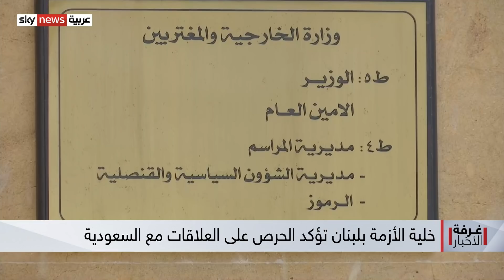أزمة لبنان والخليج.. تصعيد خليجي ومهادنة لبنانية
تتفاعل الأزمة بين لبنان ودول الخليج على خلفية تصريحات وزير الإعلام اللبناني جورج قرداحي بشأن حرب اليمن..
استدعاء السفراء يتوالى من دول خليجية، فيما تتكثف الدعوات اللبنانية لاستقالة الوزير قرداحي.
في وقتٍ عقدت خليةُ الأزمة الوزارية التي تشكلت في لبنان لمعالجة هذه الأزمة، اجتماعها الأول، ودعت إلى الحوار الأخوي مع السعودية ودول الخليج لحل المشكلة المستجدة.
كيف يمكن أن تتطوّر الأمور؟ أي خطوات منتظرة من دول الخليج ومن لبنان؟ وما هي الانعكاساتُ على الأوضاع في لبنان ولاسيما على الحكومة الحديثة الولادة؟